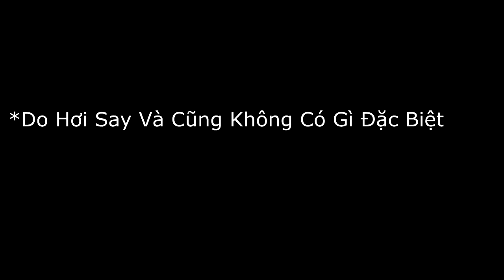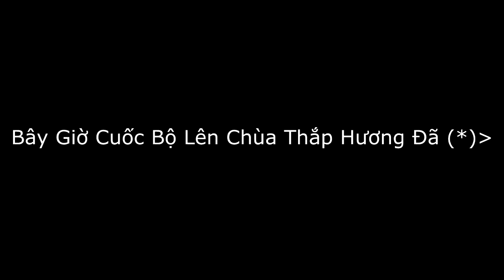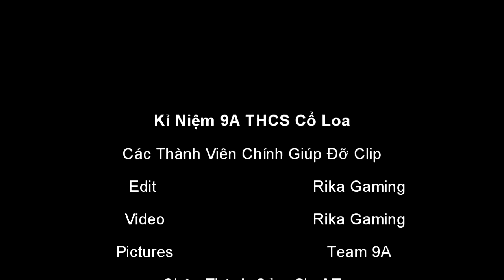Kỉ Niệm 9A THCS Cổ Loa - Quẩy Hết Sức Cháy Hết Mình ! (Xem Hết Clip Nhé)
-Time Edit : 8h
Anhonaxeo !!! Chào mừng các bạn đến với kênh youtube Rika Gaming.
Mua Acc Uy Tín Giá Rẻ Chất Lượng Tại shopanhtran.vn